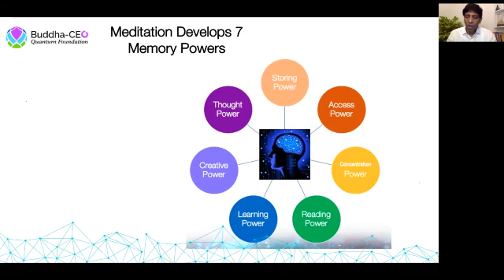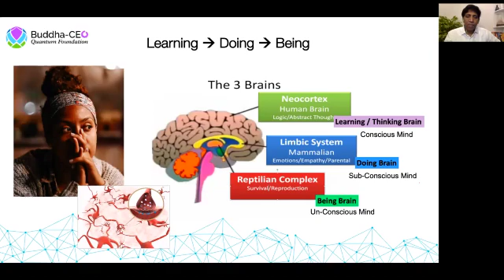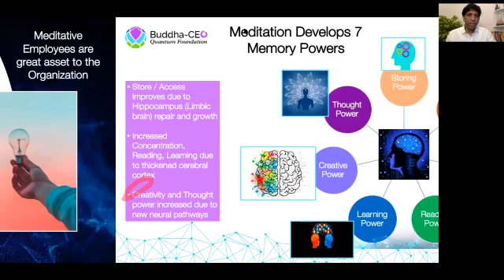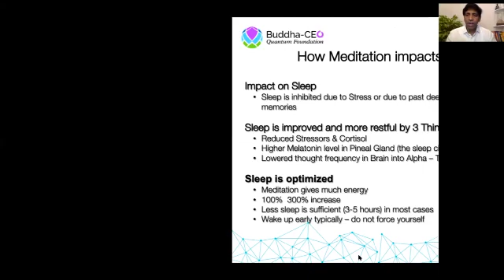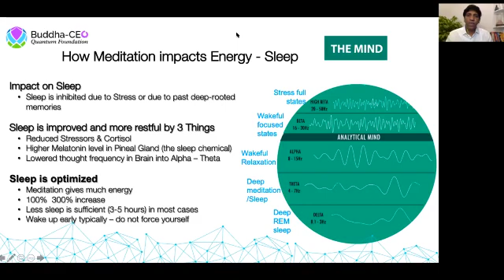Meditation for Total Well-Being Sep 10:30 am - 12:30 pm Day 3 : Sep 02, 2020